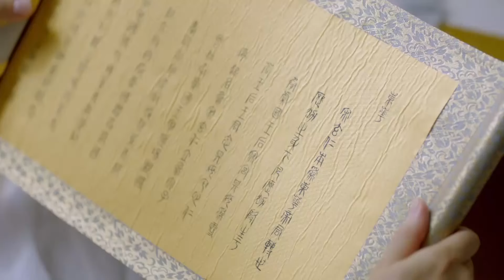连宋对帝君真是真爱啊，发现帝君不开心，连和成玉的约会都顾不上了【三生三世枕上书23-4💖ChineseDrama】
👉 下載WeTV APP可以看全集正片： 点击观看枕上书追剧版（click for all works）：